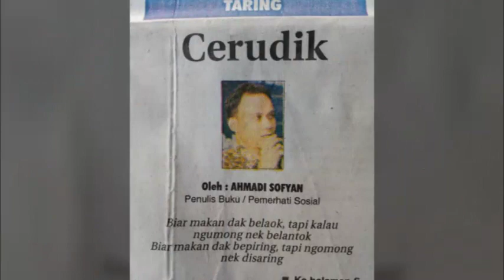Reza Herdavid wakil bupati Bangka Selatan "CERUDIK" bersama Atok Kulop dan Cucunya.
HIKAYAT : "CERUDIK"

Hallo-hallo para kawan dan seperadik
Video Atok Kulop & cucunya lah ade ulik
Kali ini kami cerita tentang hal "cerudik"
Istilah tutur lisan urang Bangka alias dirik
Kali ini bintang tamu e pejabat kita ambik
Reza Herdavid, urangnya ganteng pulik
Wakil Bupati Bangka Selatan die e kinik
Jabatannya tinggi, nek bekawan kek dirik
Kalaulah kita ne bicara masalah cerudik
Setidaknya ada 3 arti yang bisa kita ambik
Pertama, bersihin ikan lempah juga disisik
Kedua, ngirim santet karena perilaku bejik
Ketiga, ngerinah gawi urang alias syirik
Kali ini video ngangkat tema soal cerudik
Suka nguros gawe urang cem dak terdidik
Boss Munir kepo banget semue nek diusik
Dak tau kadangkala bikin urang jadi bejik
Tapi nama ge Boss Munir ne urang e unik
Apa agik lubang idung e cem kek tebalik
Asak ngumong sekenek e asak diri e asyik
"Utek terapet," kata Pak Wabup, benar ulik
(Sambil ngires betik, 12/08/2019)